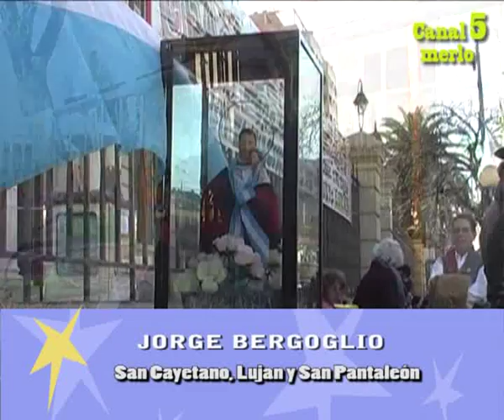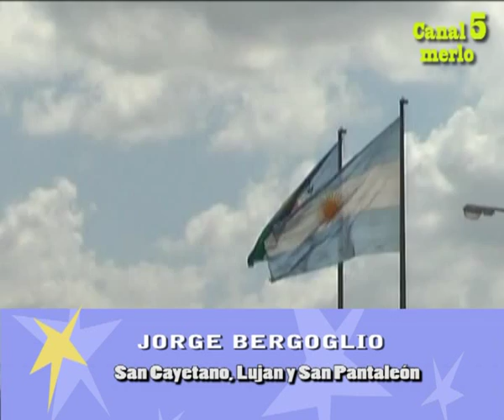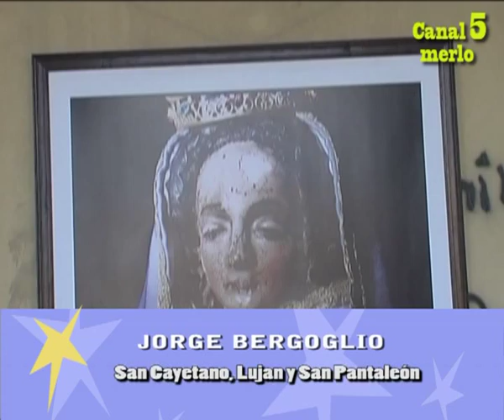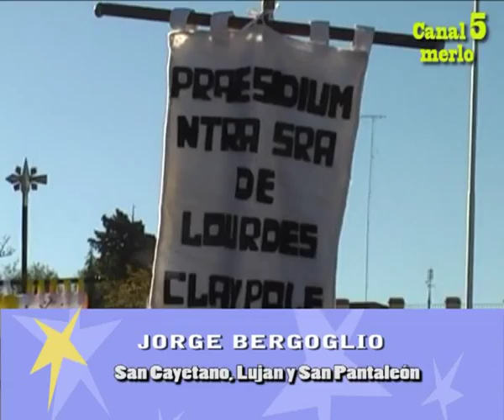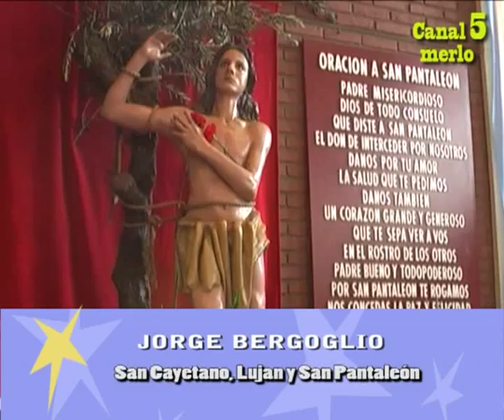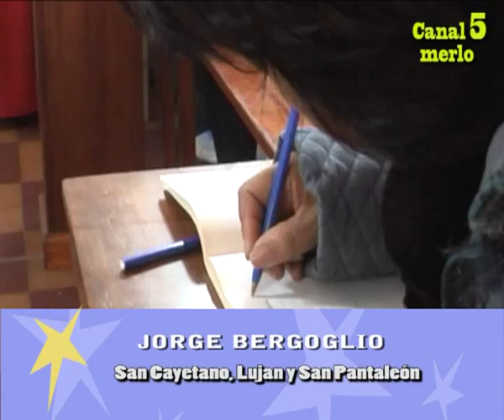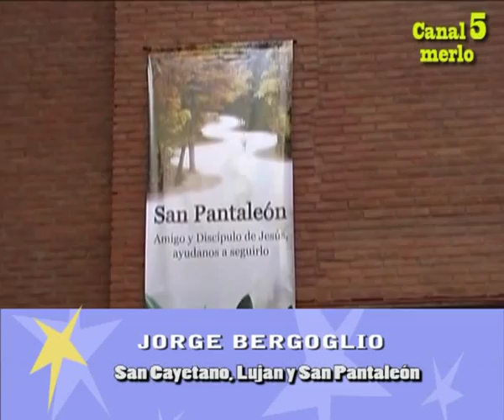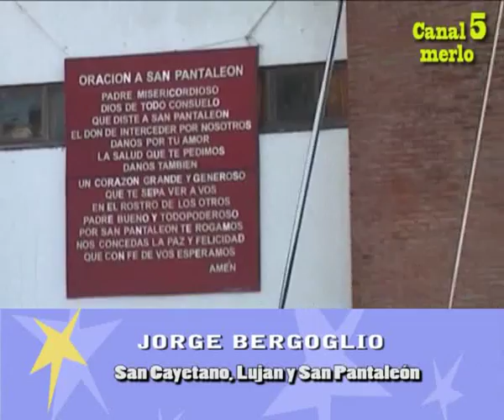Bergoglio en San Cayetano, Lujan y San Pantaleón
Una realización del periodista Eduardo Delbono para Ver Noticias, Canal 5 de Merlo, Pcia. de Bs. As.